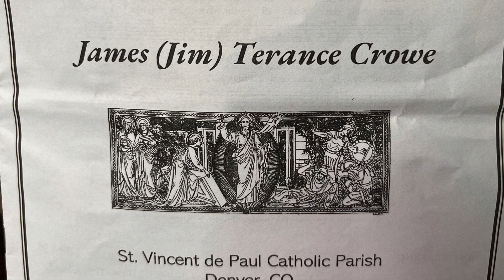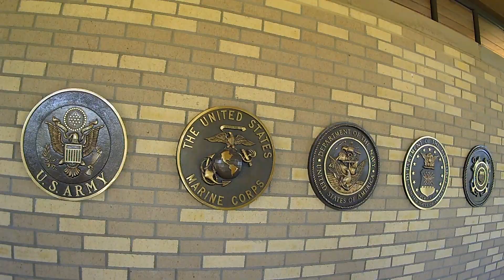James T. Crowe Memorial Services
This video was made for a dear friend that passed away.  James T. Crowe "Jimmy".  Jimmy served in the United States Marine Corps in Vietnam and also worked for the Denver Police Department for 28 years.  He will be laid to rest at the Fort Logan National Cemetery in Denver Colorado.
The family wanted it posted on YouTube so it can be shared with other family members in other countries.
You will be missed Jimmy!